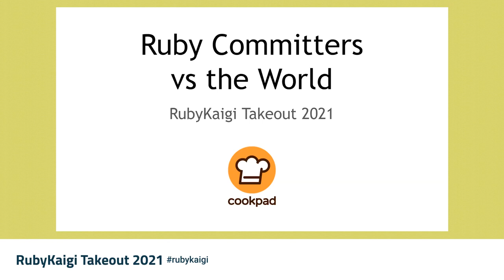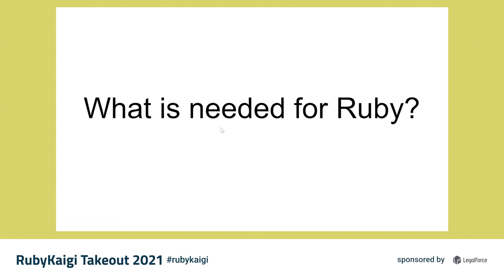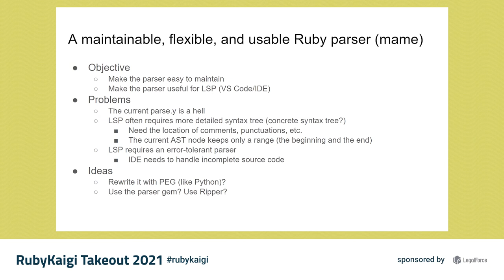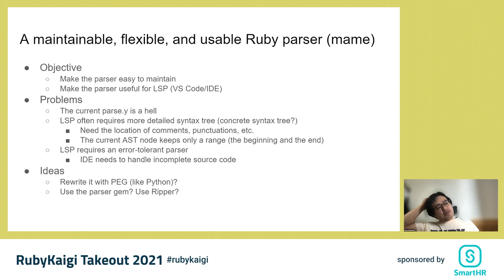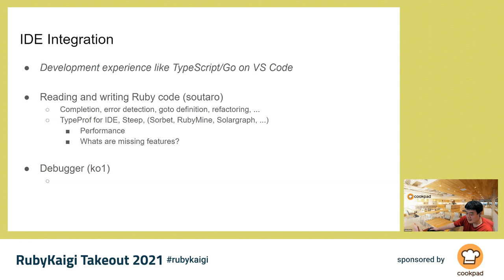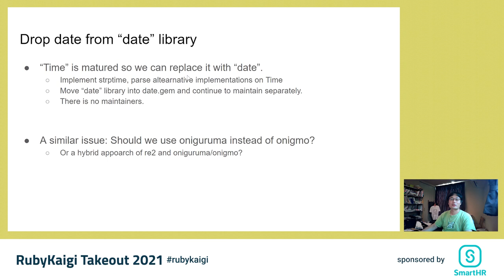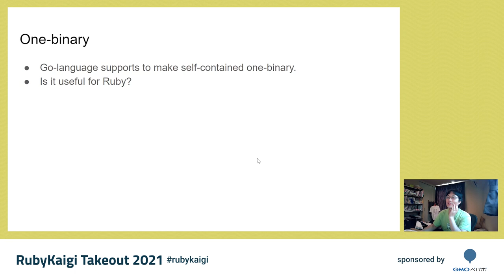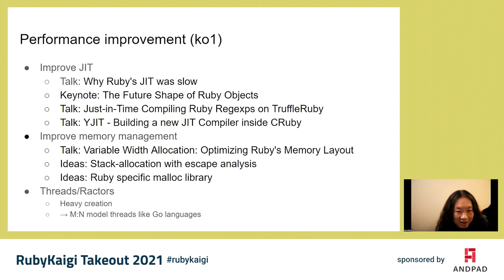Ruby Committers vs the World / CRuby Committers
Ruby core committers on stage!